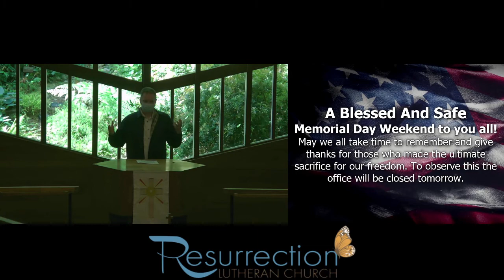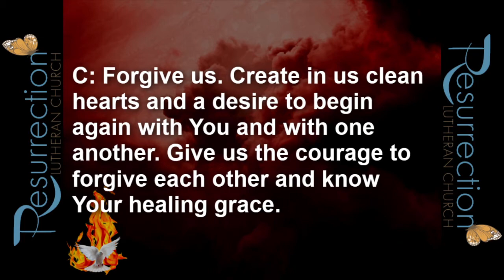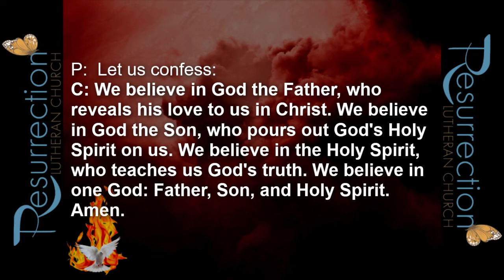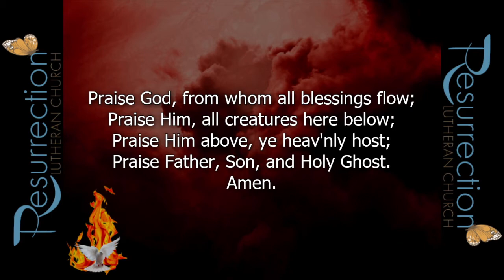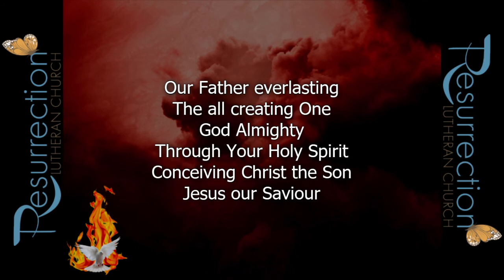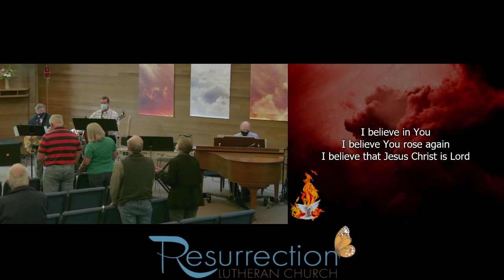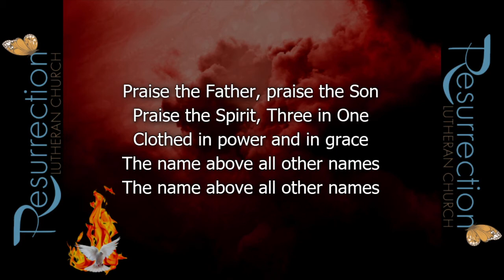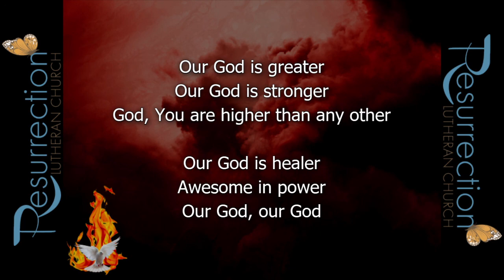May 30, 2021 10:00 AM: When the Spirit Moves (Part 2)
When the Spirit Moves (Part 2) - Born of the Spirit
10:00 Blended Worship Service

0:00 Traditional Worship
27:06 Message
48:22 Contemporary Worship